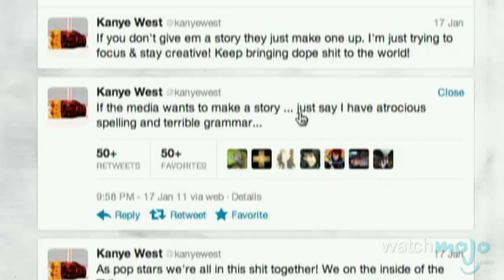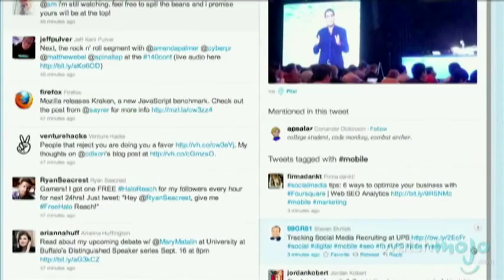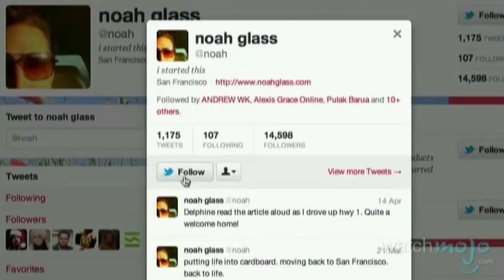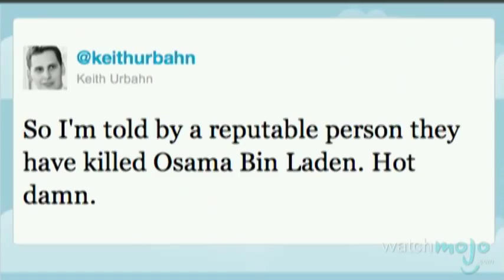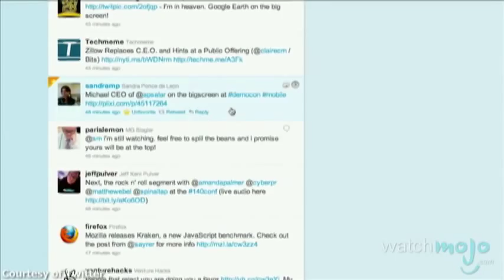Twitter: History and Impact - from SXSW to Occupy